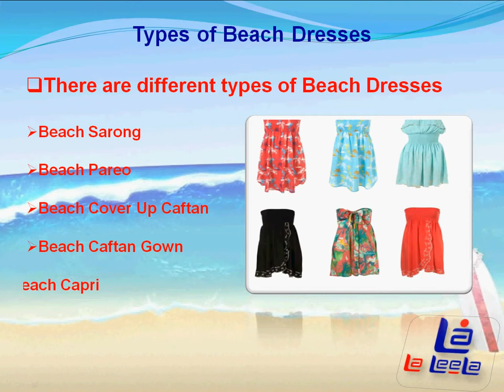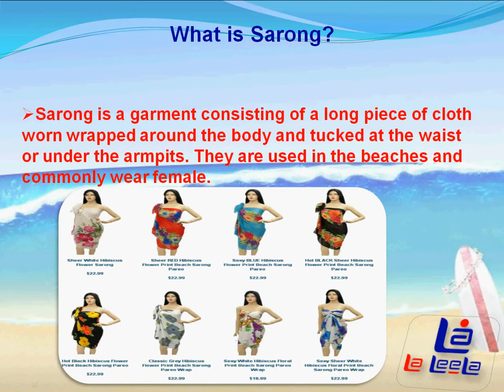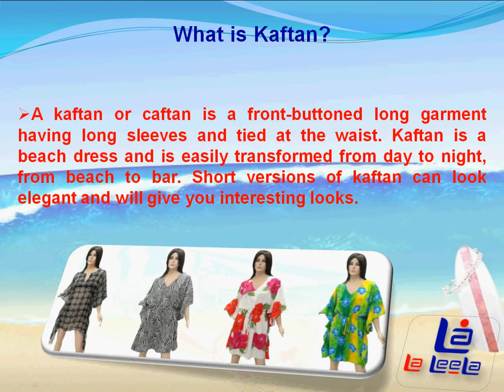Beach Dresses - Importance of Beach Clothing Sarong & Kaftan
Get information on various beach dresses including importance of beach clothing sarong & kaftan or caftan, pareo, wraps, cover ups, tube dresses, sundresses, Hawaiian shirts available even in plus size from the online clothing portal -- laleela.com, for further details on beach dresses